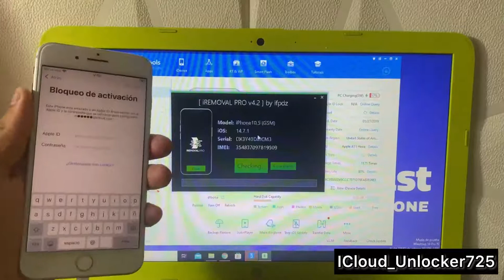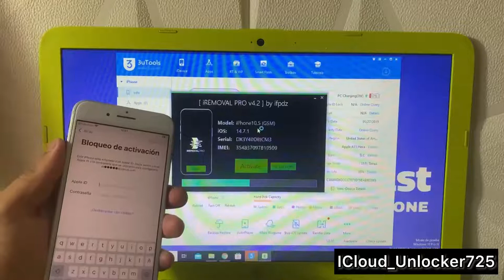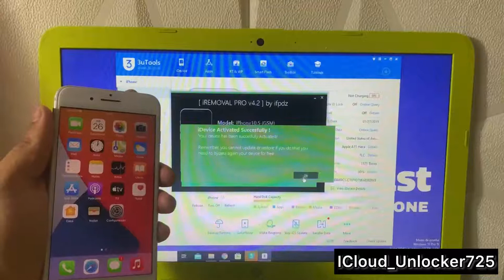iRemoval PRO MEID ( Signal) / iPad (WiFi/Cellular) test IPhone 8 Plus Global Activation Lock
iCloud Bypass with calls
SIM Carrier Unlock
T2 Mac Unlock
Apple Watch unlock